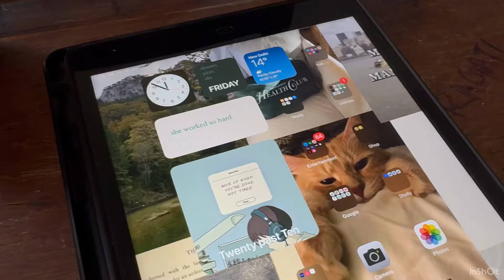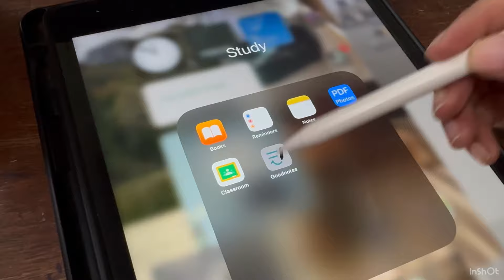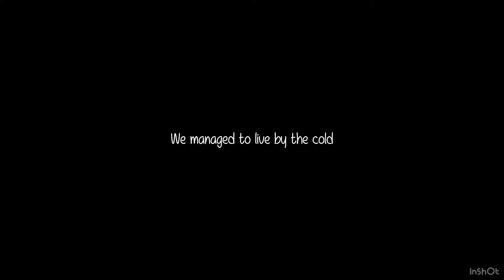College day in my life: SEMESTER-4, DAY 1| Ridhi N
Hey guys!! Here is a brand new college vlog where I finally step into SEMESTER-4! it's literally crazy how the time flies. I hope you enjoy watching it

Unitl next time.
Xoxo